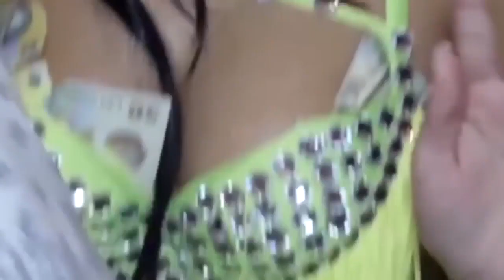Florin Salam - Toti banii trag la mine (Oficial Video) 2018